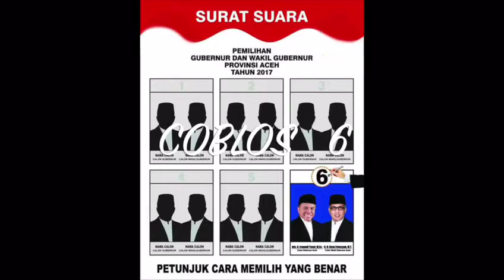kampanye Cagub-cawagub Irwandi Yusuf-Nova Iriansyah